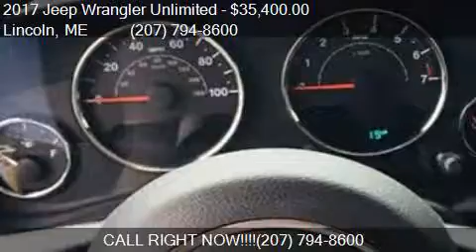2017 Jeep Wrangler Unlimited UNLIMITED SPORT S 4X4 for sale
This 2017 Jeep Wrangler Unlimited UNLIMITED SPORT S 4X4 is for sale in Lincoln, ME 04457 at Thornton Brothers Inc.

Engine: 3.6L V6
Transmission: Automatic 5-Speed
Color: Billet Silver
Mileage: 0
Contact Thornton Brothers Inc 125 Main St Lincoln, ME 04457 to test drive this 2017 Jeep Wrangler Unlimited UNLIMITED SPORT S 4X4 today.